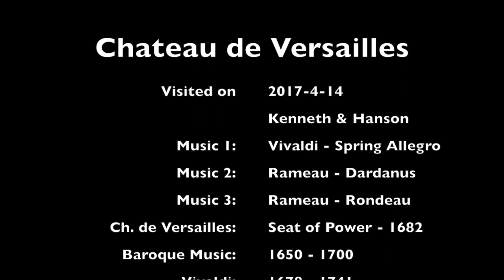Versailles Musical Fountains Show 2017-04-14, HD 720p Version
Baroque Music by Vivaldi & Rameau (copyright protected)